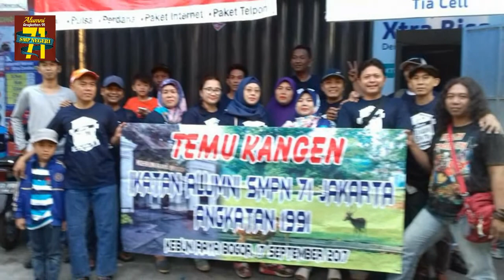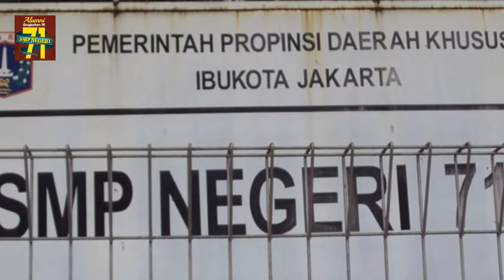Napak Tilas Alumni 71 Angkatan 91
Alumni SMPN 71 Jakarta Angkatan 91